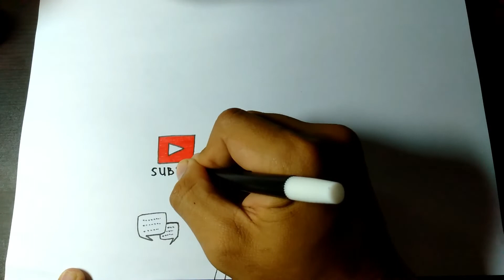Halo Youtube - CERITAIN EPS 1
Halo! Aku kembali lagi dengan konten terbaru, yaitu CERITAIN...!